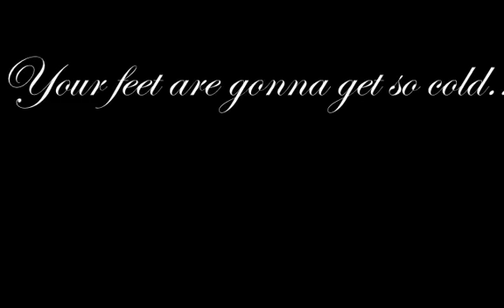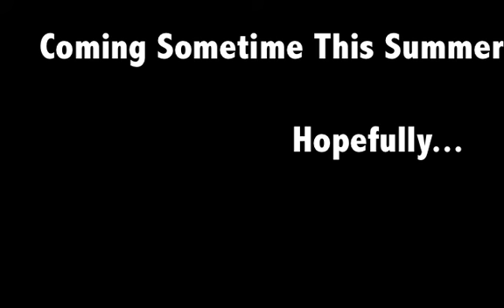"New Survival Series" Trailer